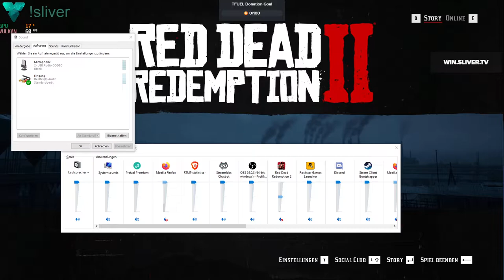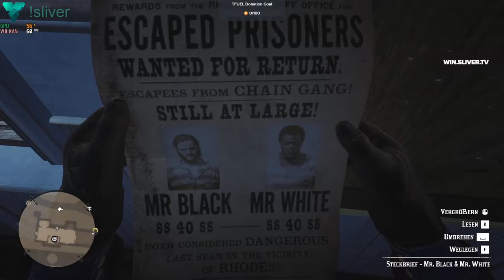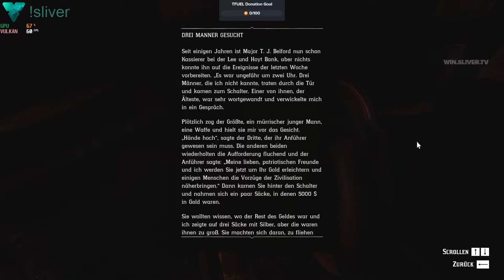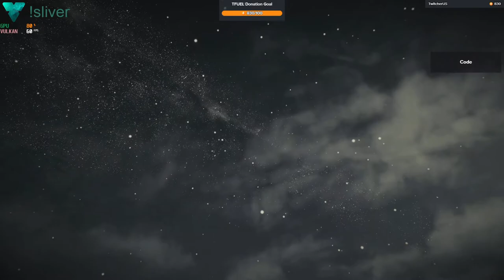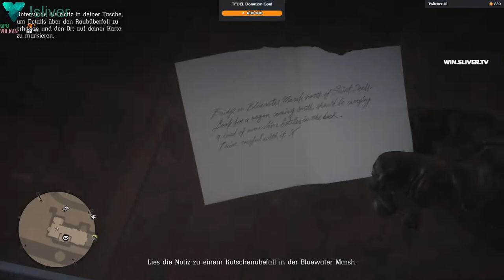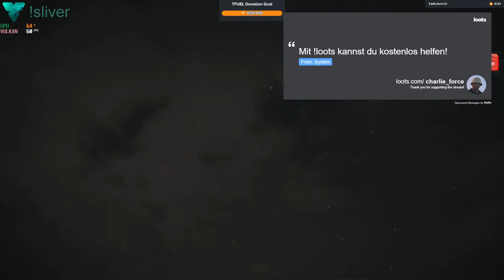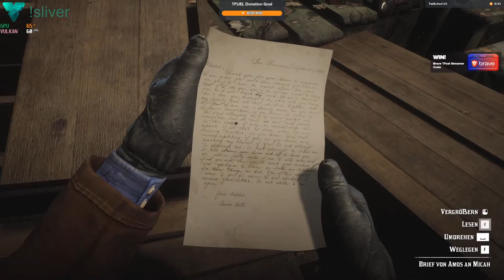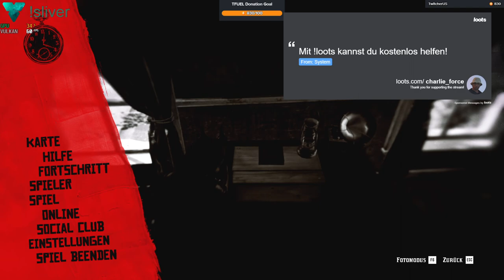Das Leben des Arthur Morgan - Tag 11